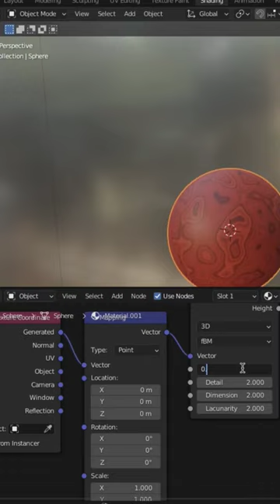Wood texture in blender 3.4